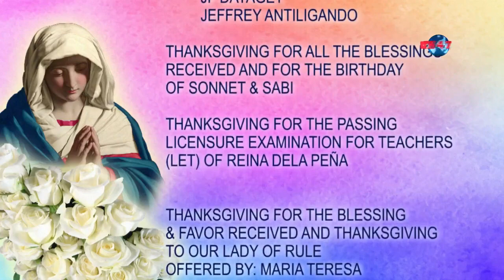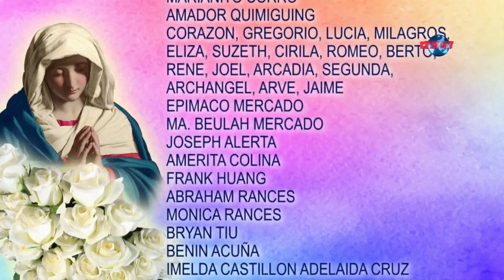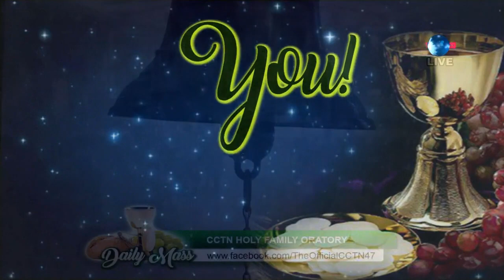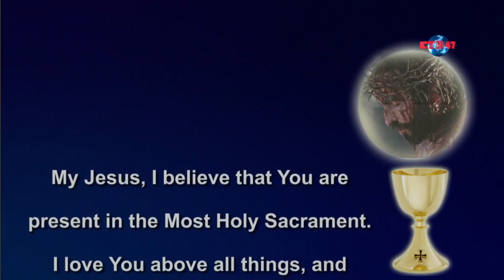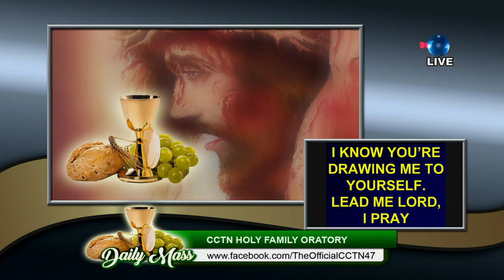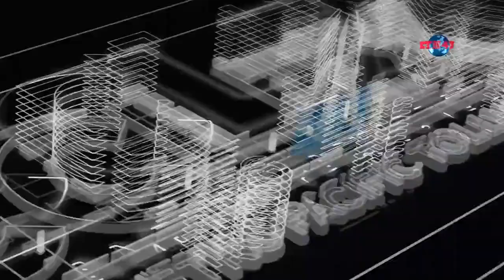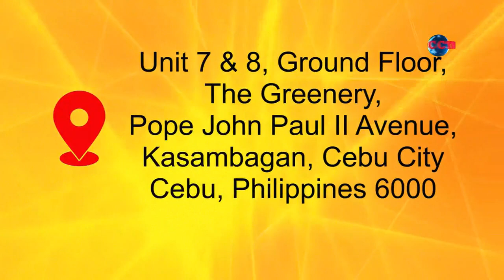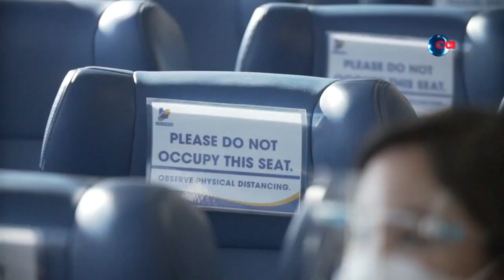Balita sa Alas Dose and Daily Mass | 25 January 2023